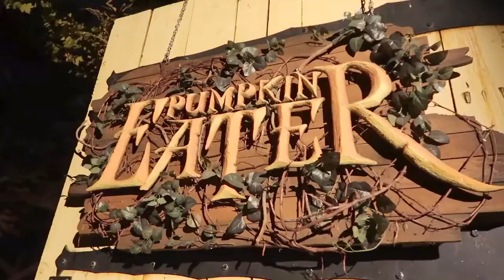Pumpkin Eater Maze at Knotts Scary Farm 2019 Haunted Attraction Maze Walkthrough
Join The Creepiest With Morty mouse in the Pumpkin Eater Maze at Knotts Scary Farm 2019 Haunted Attraction Maze Walkthrough! Pumpkin Eater is an awesome halloween haunt! Terrifying Haunted house at Knotts Scary Farm 2019! The Pumpkin Eater Maze 2019. Knotts Scary Farm mazes are awesome and we had a blast! This haunted maze walkthrough is so good.

This is The Creepiest With Morty Mouse in Pumpkin Eater Maze at Knotts Scary Farm 2019 Haunted Attraction Maze Walkthrough

PUMPKIN EATER
Survive the wrath of the murderous 7-foot tall creature that haunts the old woods surrounding The Hollow in the haunted trail, Pumpkin Eater. The notorious creature is on the prowl hidden within the dark confines of the haunted town he once terrorized. To escape the sinister Pumpkin Eater’s wrath all that enter must go on a quest through the silent town of victims, face a cave of crawling insects and solve the labyrinth of thorns that blocks the way out.

Knott's Scary Farm
Knott's Scary Farm or Knott's Halloween Haunt is a seasonal Halloween event at Knott's Berry Farm in Buena Park, California. It is an event in which the theme park is transformed into "160 acres of horror", via a series of roaming monsters, terrifying mazes[1] and 'scare zones'.[2] As of 2010, it was said to be the first, largest and longest-running Halloween event to be held at a theme park.

Knott's Berry Farm is a 57-acre (23 ha) theme park located in Buena Park, California, owned and operated by Cedar Fair. In 2015, it was the twelfth-most-visited theme park in North America and averages approximately 4 million visitors per year. The park features 40 rides including roller coasters, family rides, dark rides, and water rides.

The theme park began in the 1920s as a roadside berry stand run by Walter Knott along State Route 39 in California. By the 1940s, a restaurant, several shops, and other attractions had been constructed on the property to entertain a growing number of visitors, including a replica ghost town. The site continued its transformation into a modern amusement park over the next two decades, and an admission charge was added in 1968. In 1997 the park was sold to Cedar Fair for $300 million, just two years after the Knott's food business was acquired by ConAgra, Inc. in 1995